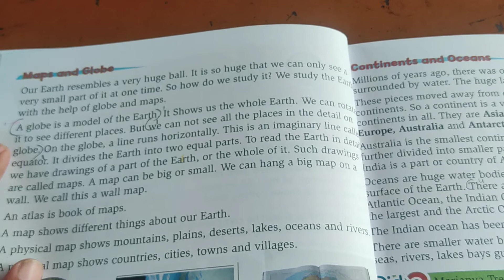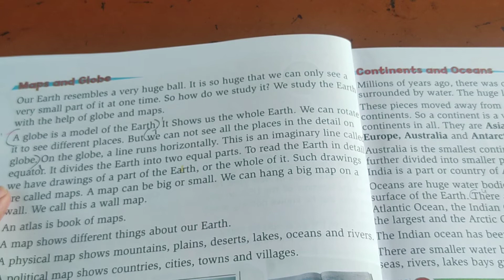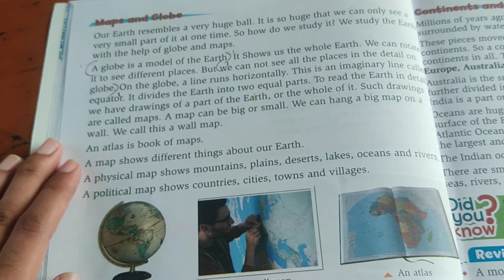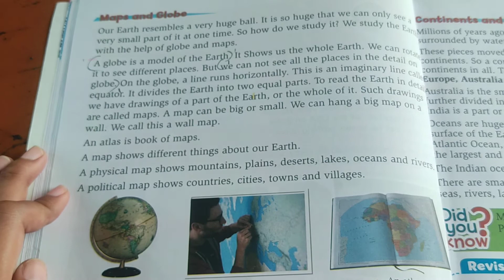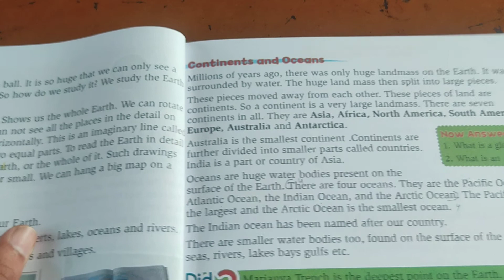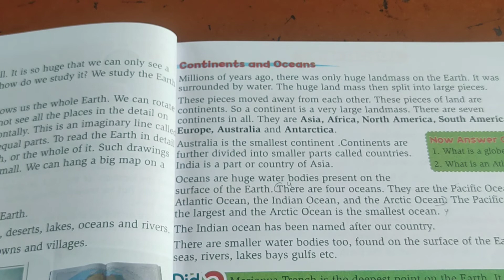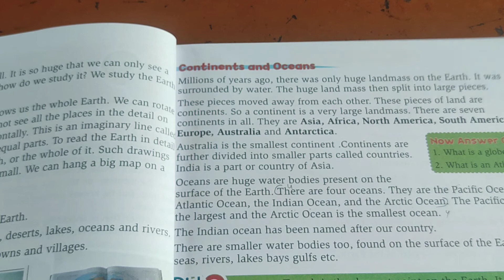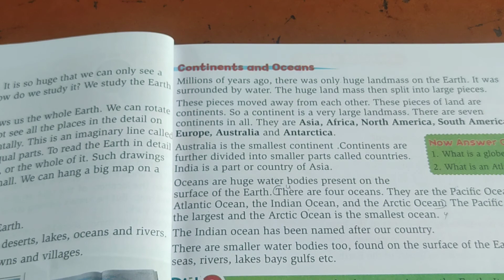Class 3 sst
Chapter 3 maps and globes